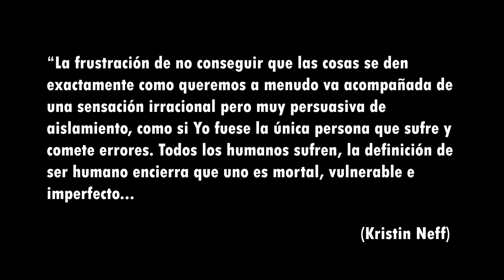mejora tu autoestima: practica el amor propio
Si te gustó este vídeo no olvides ponerle PULGAR ARRIBA. Eso me ayuda muchísimo para poder seguir creando contenido para ti. ¡Muchas gracias por tu apoyo y espero que veas mi siguiente vídeo!